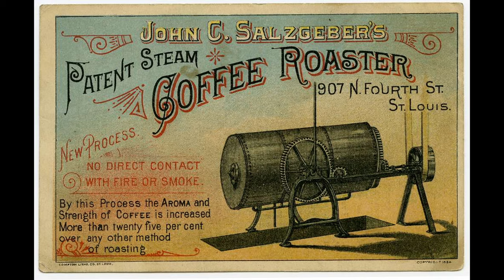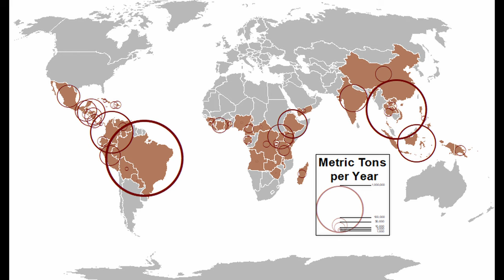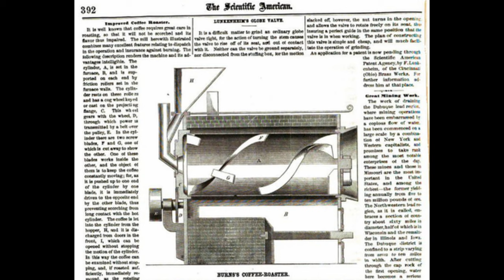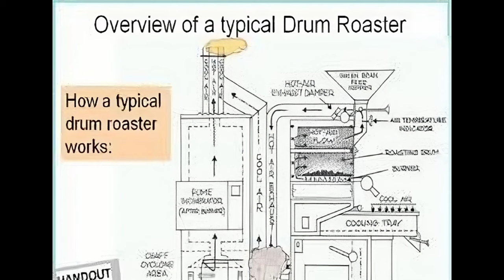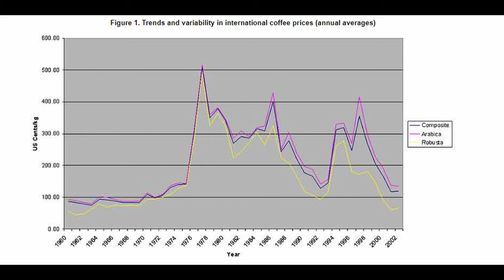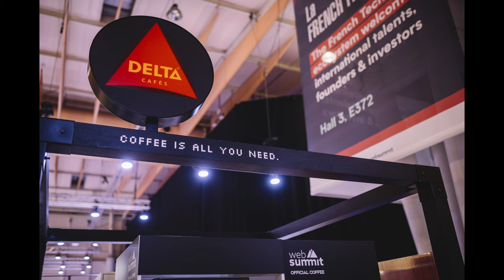The History Of Coffee Roasting Methods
Coffee roasting methods have come a long way from simple pans over open flames to today’s precise, high-tech processes. It’s amazing how roasting coffee has shaped cultures, traditions, and economies worldwide. From the first coffee roasters in ancient Arabia to modern commercial coffee roasting machines, every innovation has transformed how we experience coffee. The journey includes iconic tools like the Jabez Burns Roaster and Probat machines, which set standards for consistency and quality. Whether it’s traditional drum roasters or cutting-edge technology, each coffee roaster brings out unique flavours in the beans. These methods aren’t just about science—they’re an art that combines skill, history, and creativity. Coffee roasting is the perfect balance of tradition and progress, making every cup something special. Dive into how these methods have changed over time and what they mean for the coffee in your hands.

Timestamps:
00:00 History Of The Commercial Coffee Roasting Machine
01:01 Traditional Roasting Methods
01:39 Cultural Significance
02:31 Industrial Revolution Impact
03:17 Specialty Coffee Movement
04:12 Modern Coffee Roasting Techniques
04:49 Jabez Burns Roaster
05:37 Probat Roaster Innovation
06:32 Drum Roasters' Popularity
07:27 Global Cultural and Economic Impact

I hope you enjoy this video and find it useful.

Our channel is about coffee. We cover lots of cool stuff such as coffee cultures, coffee history and coffee varieties.